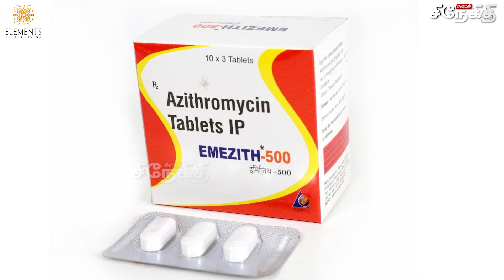"பெரிய ஆபத்துல இருக்காங்க.."😨எல்லாமே Google கிட்ட போனா நாங்க எதுக்கு! | Dr Pavithra | Womens Health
Empowering women through achievement, lifestyle, beauty tips, and business insights. Discover your potential, embrace your uniqueness, and thrive in every aspect of life.